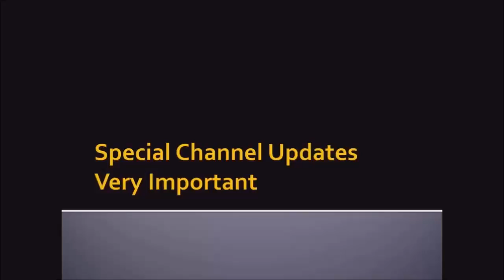Very Important Channel Update | Please Watch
This is very important, Please Watch this guys.